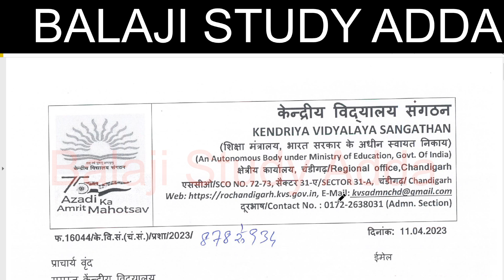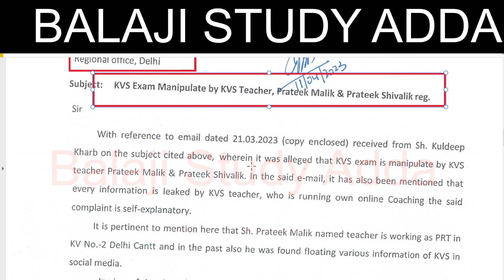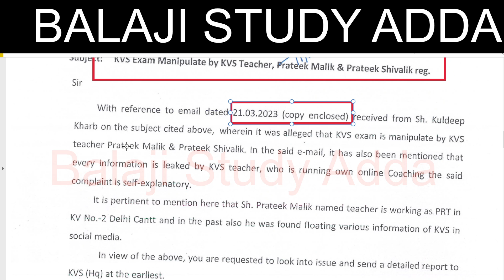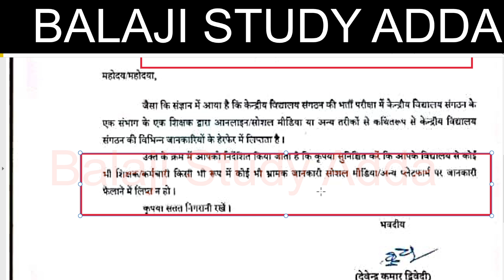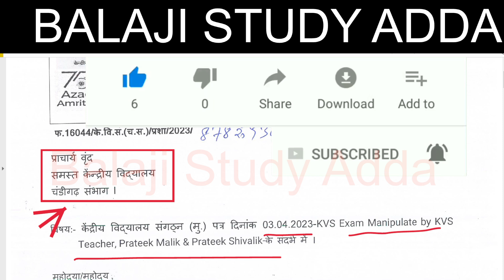KVS 2023 PAPER LEAK OR MANIPULATION RELATED OFFICIAL NOTIFICATION | केवीएस लीक मामला नोटिस जारी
केवीएस लीक मामला सम्बन्धित नोटिस  जारी - 13 अप्रैल 2023

KVS NEW TEACHER VACANCY UPDATES
केवीएस प्राथमिक और उच्च प्राथमिक टीचर भर्ती अपडेट्स
KVS SAVINDA TEACHER VACANCY RELATED NOTIFICATION
केवीएस सविंदा आधारित शिक्षक भर्ती उत्तर प्रदेश के अलग अलग सभी जिलो के बारे में जानकारी
SIKSHA MITRA 60 YEAR RETIREMENT AGE
14600 VACANCY IN HIGHER EDUCATION
3436 PRAVIDHIK SHAYAK VACANCY
984 CANCER  SANSTHAN
38800 TEACHER EKLAVYA MODEL
KVS ADMIT CARD RELEASED
YOGA TEACHER
UPTET CERTIFICATE
DELED RESPONSIBILITY
UPSC NOTIFICATION
लिपिक भर्ती
1465 PRD VACANCY
BEO VACANCY
CTET JAN 2023 EXAM
69K TEACHER VACANCY
PROTEST VACANCY
UPTET EXAM
CONSTABLE EXAM
52K NURSING PARAMEDICAL STAFF VACANCY
20K VACANCY LAST TWO DAYS LEFT
B.ED COUNSELING